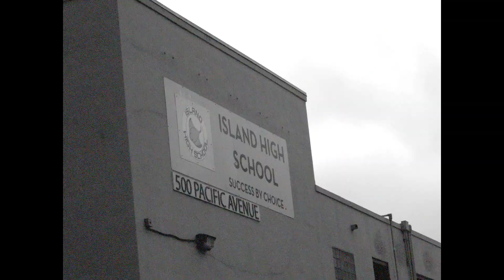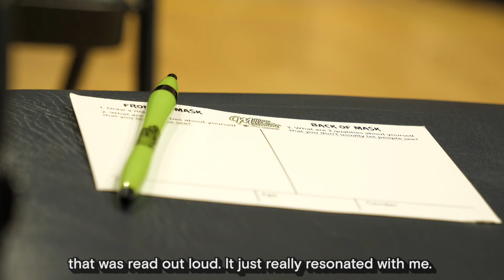Born This Way Foundation Visits Ever Forward Club!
Check out this recap of our inspiring day with Kindness in Community Fund grantee Ever Forward Club at Island High School! Together, we explored the MillionMaskMovement, sharing stories and connecting through creativity. 💖 Remember, sharing your feelings can foster healing and help others feel less alone.